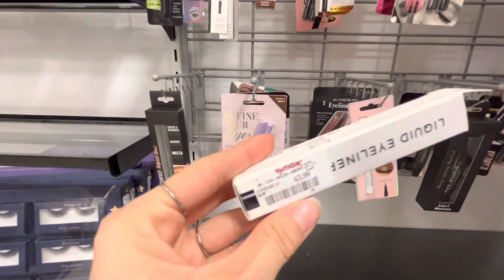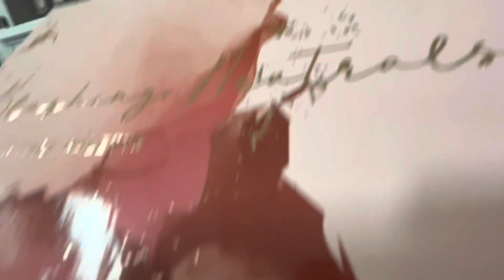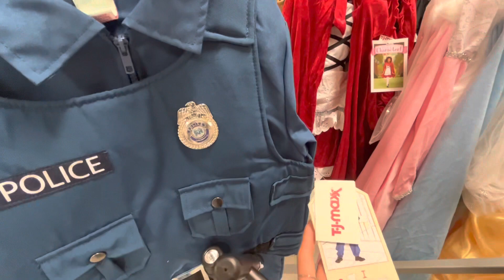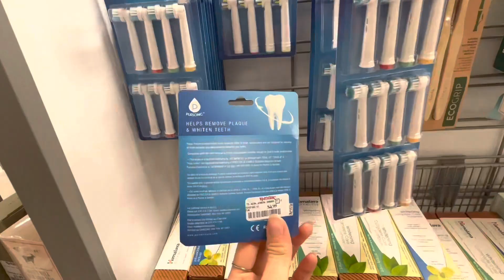AMERİKA OUTLET FİYATLARI - TJ Maxx - Work And Travel 2022 - Nike - Puma - Adidas - Champion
Herkese merhaba ben Tuğba videoma hoşgeldiniz:))) Bu videoda sizlere TJ Maxx outlet mağazasında bulunan ürünleri göstermeye çalıştım video birazcık uzun olmuş olabilir:))) Ben spor ürünlerini ve erkek tişörtlerini çok beğendim sizin en beğendiniz şey hangisi oldu ve merak ettiğiniz başka ürünler de varsa yorumlara yazabilirsiniz.